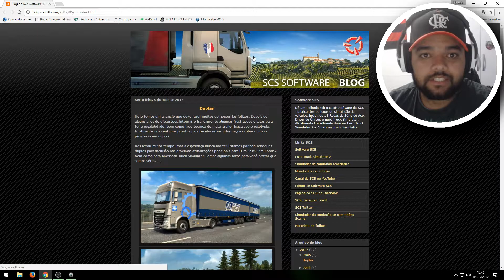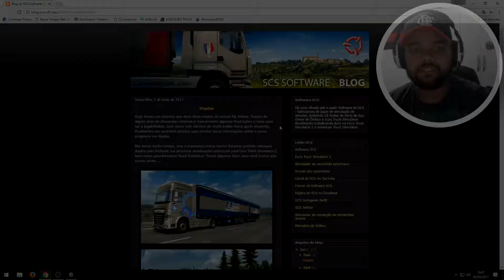EURO TRUCK SIMULATOR 2 - (NOVIDADE) Teremos BITREM no próximo UPDATE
Inscrevam-se também - Os FECHAMENTOS